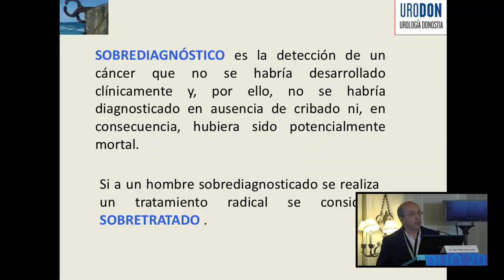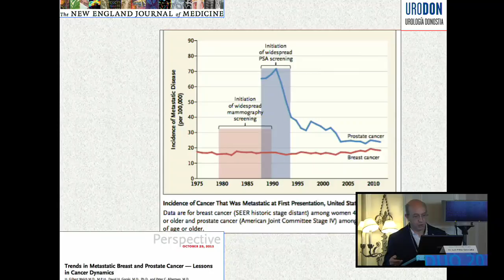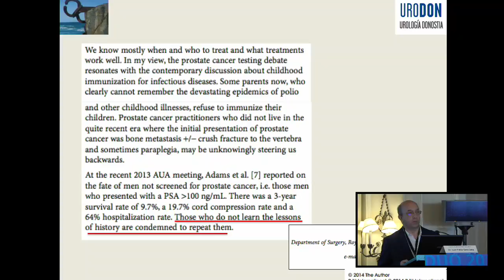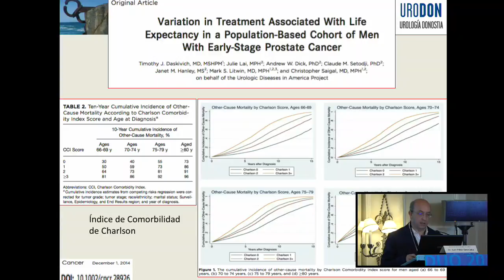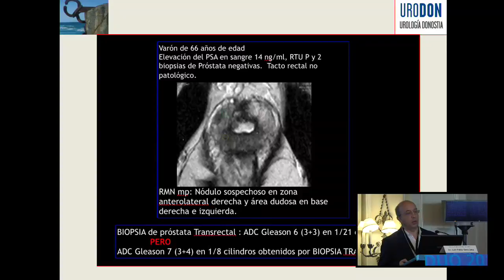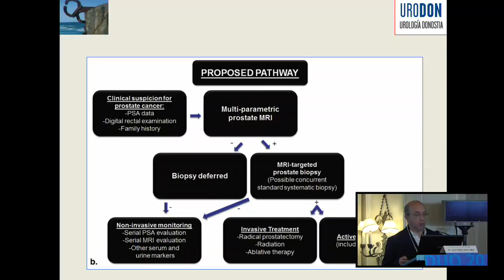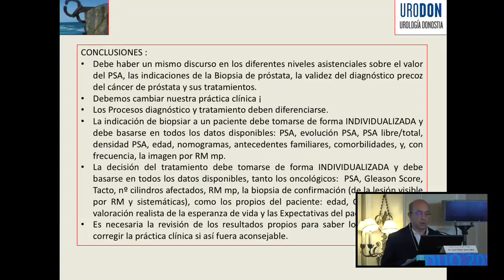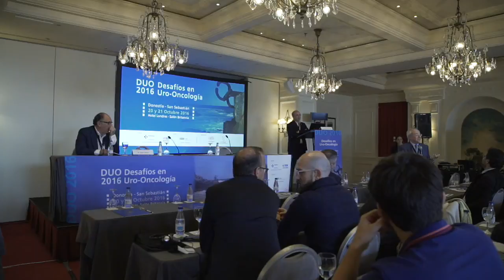Dr. Juan Pablo Sanz Jaka ¿Verdaderamente SOBRETRATAMOS el Cáncer de Próstata?